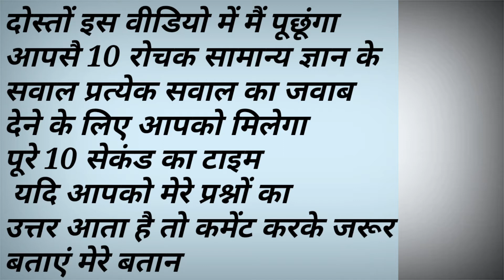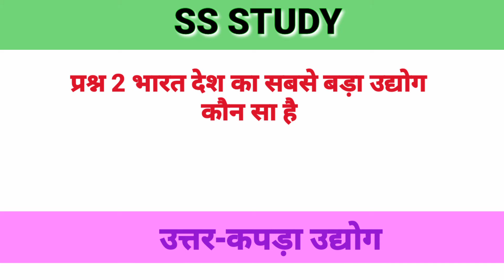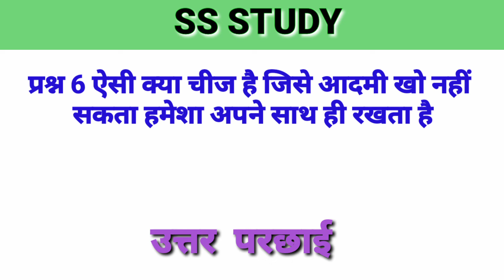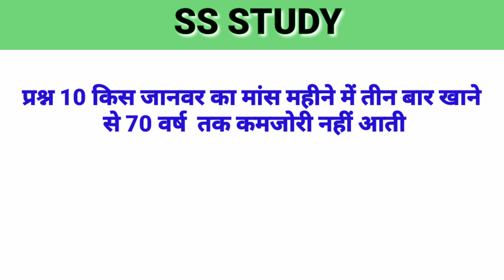||इंटरेस्टिंग|| 10 सवाल जो शायद ही आपको आते होंगे™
SS study YouTube channel